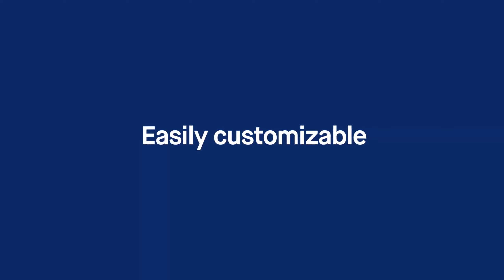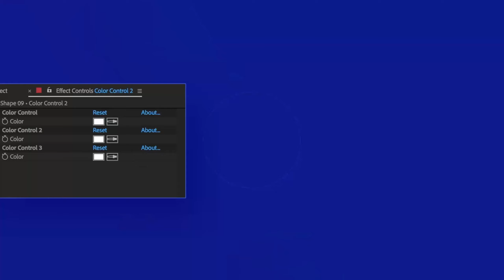Motion Essential Pack | After Effects Project Files - Videohive template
What’s Inside ? Motion Essential Pack is designed to make your content stand out. This template is a Massive set of 130 Elements designed on After Effects. Inside, you can find a wide variety of tools: Transitions, Title openers, Logo openers, Shape and more. Motion Essential a fun way to bring life into a boring project and impress your audience. it can be adapted to a lot of different supports as branded videos, YouTube content, Keynote presentation, Social media posts, Website asset and more. All of the elements can be easily customized to fit your individual needs, you can control each color with a Color control layer. Any resolution supported up to 4K. A simple guide is also included for your help. FEATURES: Full HD (1920×1080) 4K (3840×2160) 8 Packs Very easy to Customise No plugins required After Effects 12 CC to 15+ CC2019 Audio used in the video – Abstract Inspiring Beats by onlineplanet

 Last Update 23 April 19 Created 23 April 19 After Effects Version CC 2018, CC 2017, CC 2016, CC 2015, CC 2014, CC Files Included After Effects Project Files, Motion Graphics Template Files File Size 16.5MB Media Placeholders 3 Text Placeholders 0 Tags bundle, decoration, flat, gradient, kit, logo animation, motion, pack, shape, Tags: transition, title, vibrant, youtube